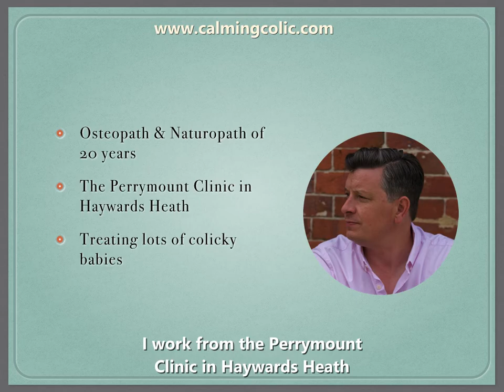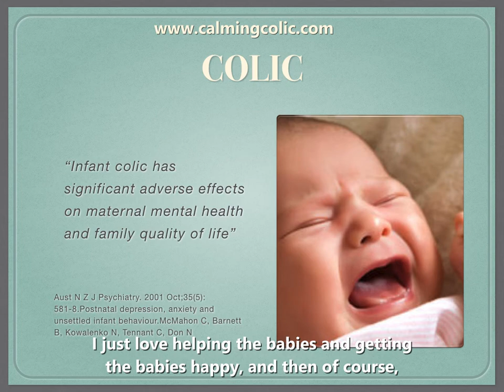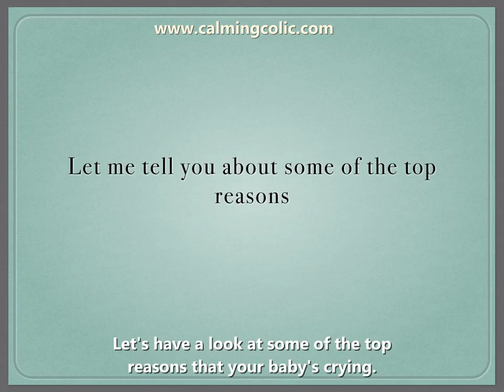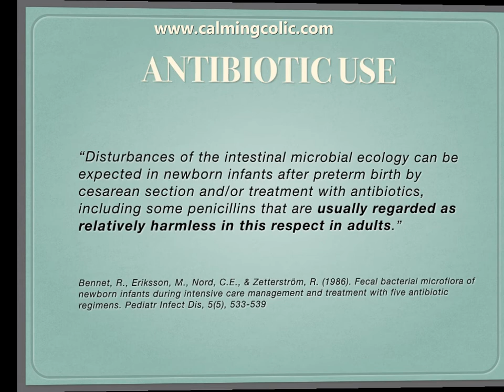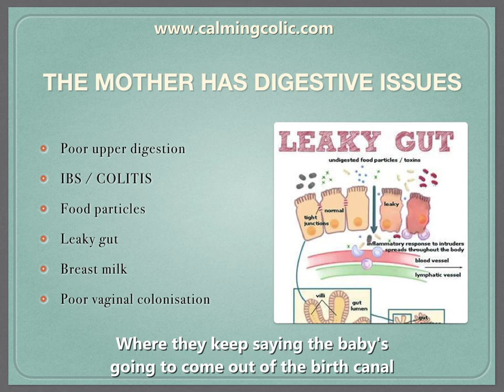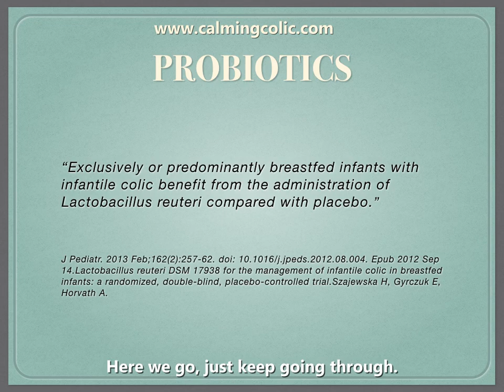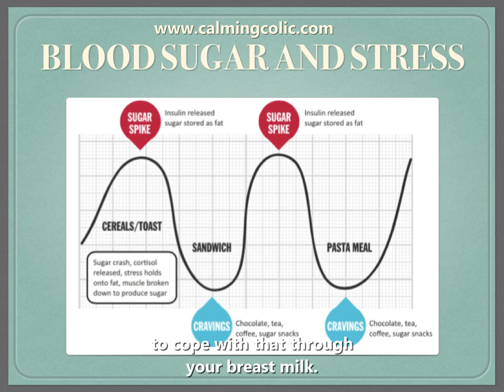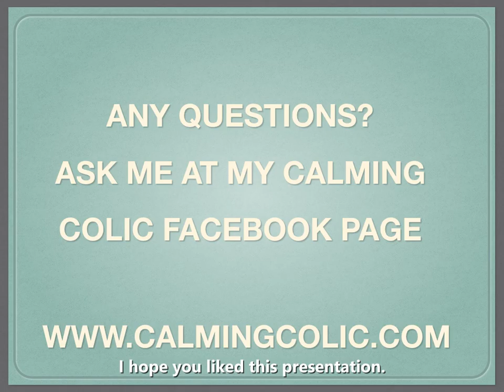Why Baby Is Crying, Windy, Colicky and Upset: Causes And Solutions ❤️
Why Baby Is Crying, Windy, Colicky and Upset: Causes And Solutions.  ❤️ This is my full free 20 minute webinar based on my book "Calming Colic" available

Why Is My Baby Always Crying, Windy, Colicky And Upset?

It's all about why babies are excessively crying, windy, colicky and upset.

If you have 20 minutes this is the one to watch!

It's all based on science and my clinical experience helping babies for 20 years.

I will tell you about the top causes as to why your baby is crying and how I very successfully help them.

This webinar will contain information about your baby you wouldn't have heard before - in fact, you may have heard the exact opposite!

I explain major factors that upset your baby, like delivery type, antibiotics, stress and much more.

Have a watch, it will help you and your baby.

I've been helping lots and lots of babies with colic and reflux and excessive crying.

We're talking about babies that are excessively crying, and most mums think this is. colic, but there's lots of reasons behind the colic, and that's why I wrote my book here on the screen: Calming Colicolic - How To Help The 10 Causes of Colic.

So, what we want to do with your baby - and that's what this slideshow is about - getting a bit more in-depth for you, and that is finding the causes of your baby's discomfort.

Not just the symptom.

The symptom is colic or a symptom is wind.

Why have they got that?

You can't just fix wind if you don't know the cause.

So, these are the colic symptoms: excessive crying; going red; they're in pain; they're tense – these babies are clenching their fists; their knees are up; or they're arching – typical witching hour.

This is the classic colic symptom which I've never used.

No mum's ever come in and said my baby's crying three hours, three days per week for three weeks.

They come in upset, and say; "...my baby is in pain and crying, and I don't know why. Can you help?”

So, a few stats on colic.

I found it affects up to 20% of babies and unfortunately it is... it's a burden to the families.

If your baby keeps crying and is upset and you suspect it has colic or is showing colicky symptoms,  I invite you to complete the following survey that I use to help understand WHY.

Here's an extract on the opening page of the form:

". Let's work out why your baby is upset. Then I can explain to you why and how to help them.The answers I have for you can help your baby now, but perhaps more importantly into the future too.

Each one of my questions is carefully selected to give me insight into you and your baby and each one I have answered for you based on scientific research and my 20 years of experience in my book Calming Colic.

These are the questions I ask on a daily basis when mums and dads bring their baby to see me in my clinic. "

If you enjoyed this video, please share it with friends, family business colleagues and associates.

Visit the "Other Resources" section below, too.

And if you live local to Haywards Heath in West Sussex, I'm available to help you and your baby at The Perrymount Clinic, Haywards Heath, West Sussex.

2. To gain access to the book "Calming Colic - How To Help The 10 Causes Of Colic" written by Christian Bates, visit:

3. You can also download this free pdf I've written.It's jam-packed full of ideas on how to help your baby and calm them and make them happy.

Affiliate Commission Disclosure Notice: Some of the links in this video and Description box might be affiliate links which means that if you go on to buy the product or service as a consequence of clicking the link, we might receive – at NO COST to you – a small amount of affiliate commission, which helps pay for the production of this and future videos for the Calming Colic by Christian Bates channel.